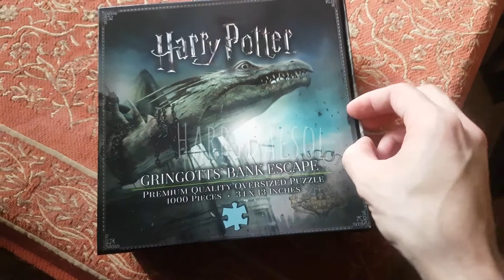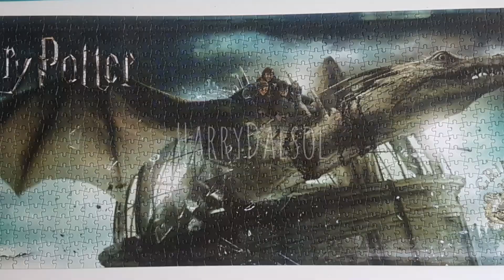Puzzle escape de Gringotts Harry Potter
Puzzle de 1000 piezas.Realización en 8 días.